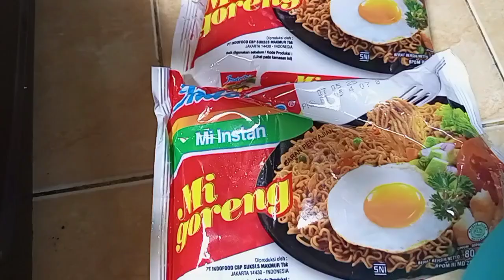MUKBANG PERDANA, MIE GORENG LALAP WORTEL & CABE RAWIT 🤣💪